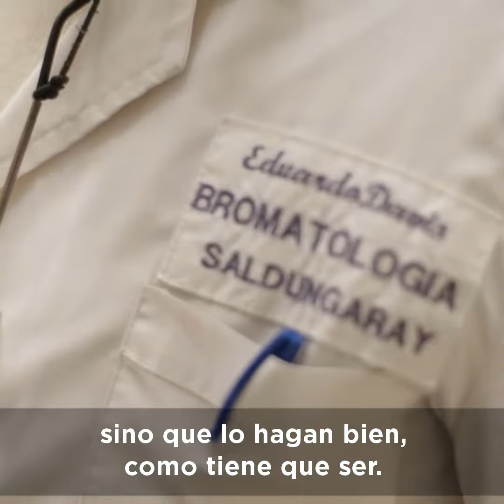Volvió a abrir el Viejo Mercado de Saldungaray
Durante años estuvo cerrado y vacío. Con apoyo del ministerio, emprendedores de la zona lo refaccionaron y volvieron a cocinar panes, galletitas, alfajores y budines caseros. Ahora, en este nuevo espacio, producen más, les venden a sus vecinos y siguen creciendo en sus proyectos.